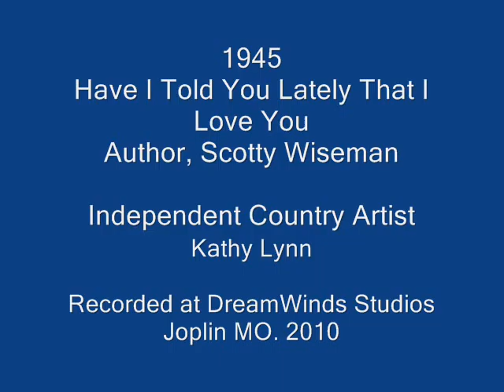Kathy Lynn, Have I Told You Lately That I Love You.wmv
Here is a little tribute to one of my Grandaughters. I chose a few photos but it is so hard to choose. The pictures are of My Son In Law Marcus and my Daughter Marvy Jo. Love you all.